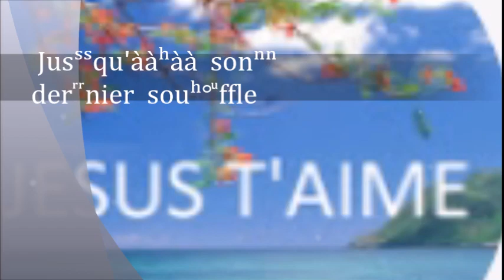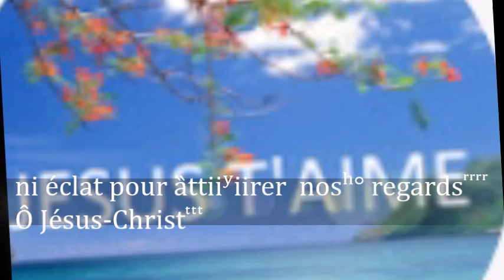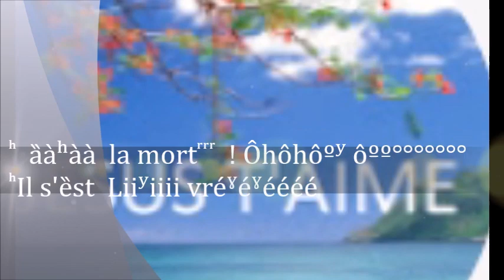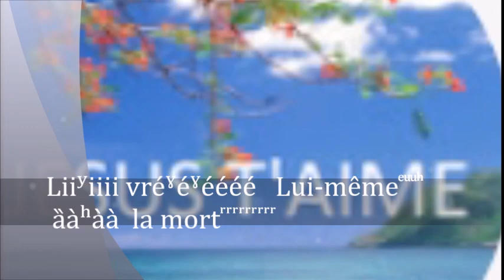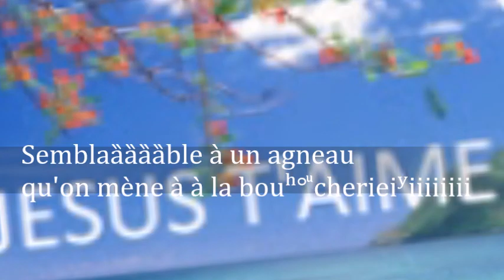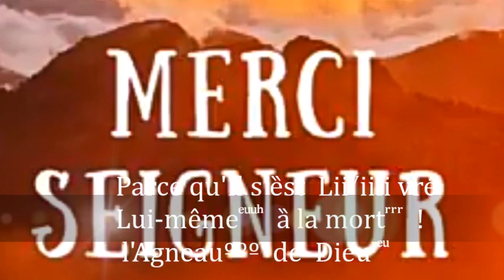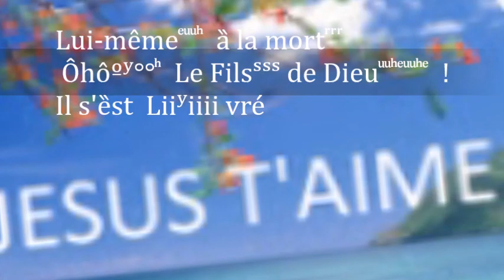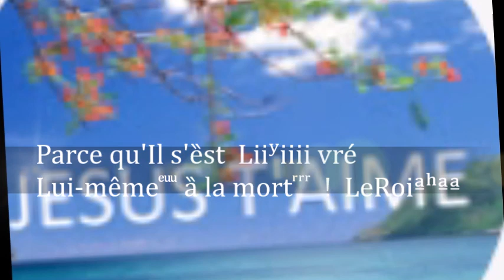MERCI À L'AGNEAU DE DIEU